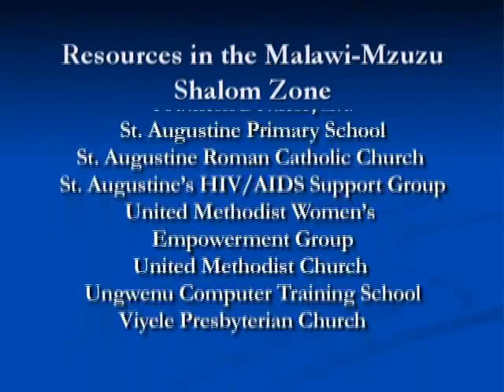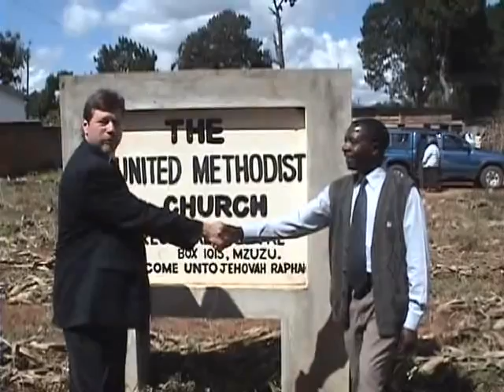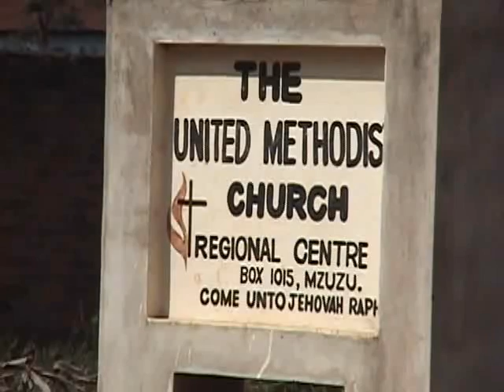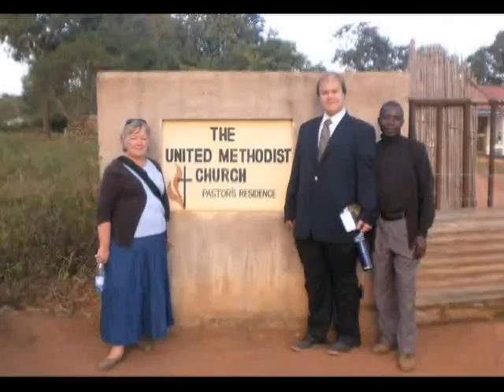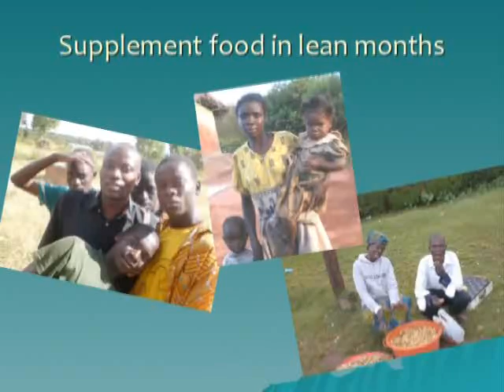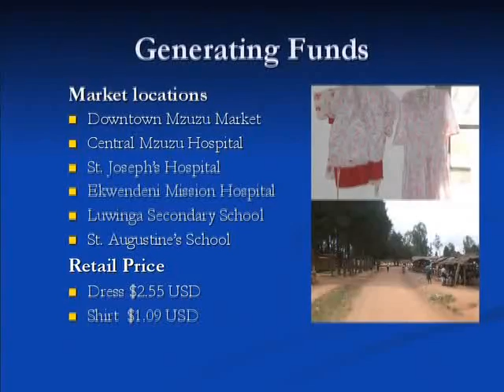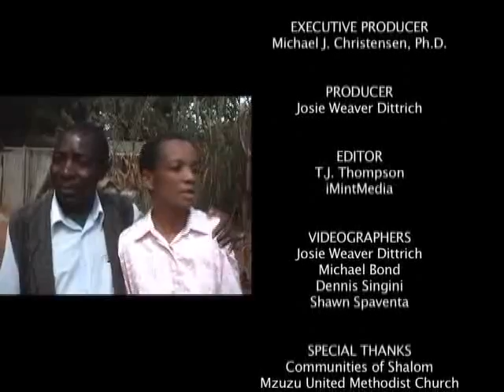Mzuzu Shalom Zone